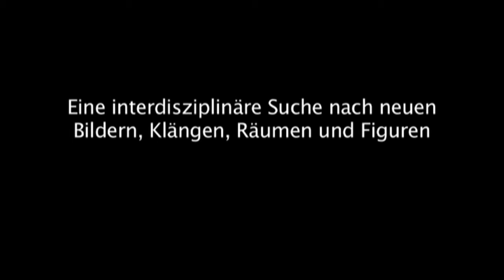KlangKunstBühne 2005 - Teil 1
Eine 25-minütige Zusammenfassung der internationalen Sommerakademie an der Universität der Künste Berlin. Mit u.A. Daniel Ott, Anna Viebrock, Joan La Barbara, Calixto Bieito, Douglas Repetto, Ruedi Häusermann und Jannis Kounellis.
Produziert und geschnitten von Brigitte Witzenhause.